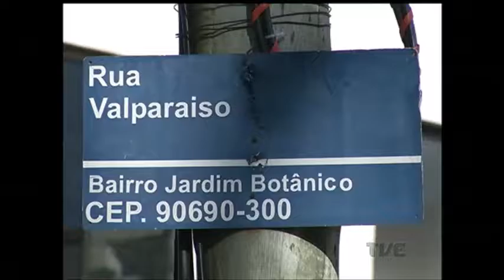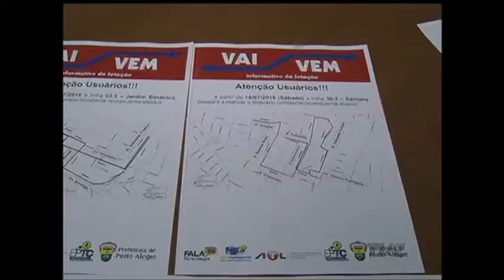Ruas do bairro Jardim Botânico, em Porto Alegre, vão sofrer alterações na circulação de veículos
Novidades no trânsito de Porto Alegre. Três ruas do bairro Jardim Botânico, na zona leste da capital, vão sofrer alterações na circulação de veículos a partir deste sábado. As mudanças vão afetar também o itinerário de três linhas de ônibus e duas lotações.